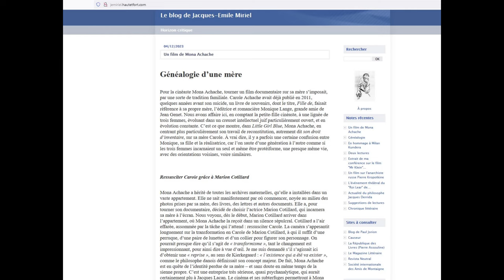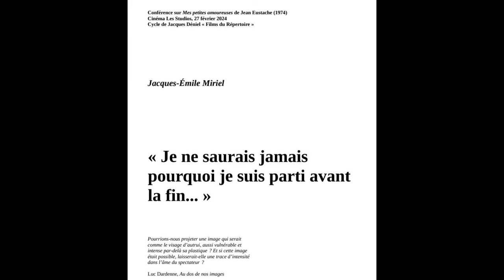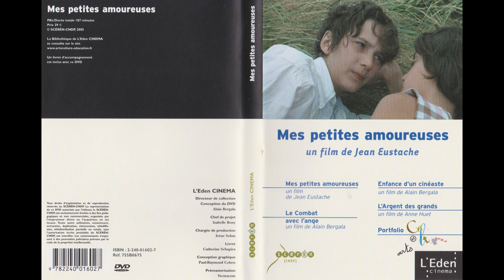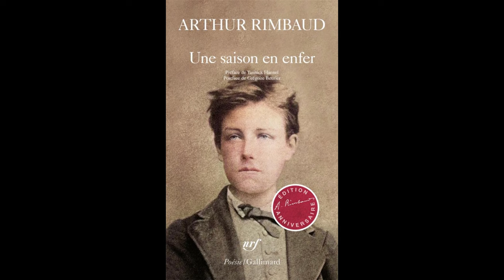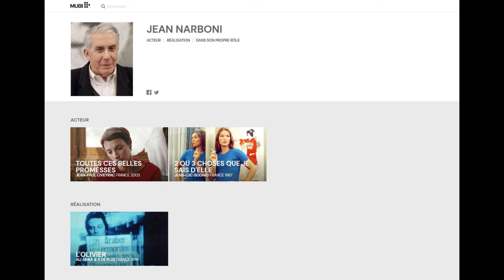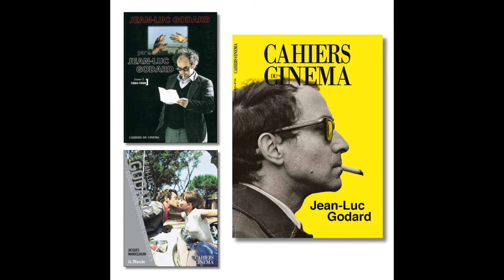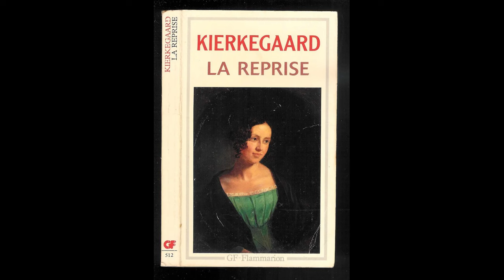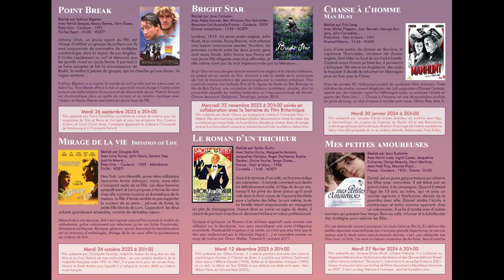Mes petites amoureuses, de Jean Eustache. Commentaires de Jacques Déniel et Jacques-Émile Miriel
Réalisé par Jean Eustache en 1974.
Avec Martin Loeb, Ingrid Caven, Jacqueline Dufranne, Dionys Mascolo, Henri Martinez, Jean-Noël Picq, Maurice Pialat...

Daniel, est un jeune garçon taiseux qui observe les filles avec convoitise. Il est élevé par sa grand-mère, à la campagne. Quand il atteint l’âge de 13 ans, sa mère, qui vit avec un ouvrier agricole à Narbonne, décide de le prendre avec elle. Daniel arrête l’école à contrecœur et entre comme apprenti chez
un mécanicien. Il se lie d’amitié avec d’autres ouvriers qui passent leur temps libre au café, à fumer et à échafauder des stratégies pour séduire les filles.
" On me demande souvent pourquoi j’ai voulu faire ce film là. En dehors des
petites réponses anecdotiques qui n’ont pas grande importance, je me suis
aperçu que la seule raison que je pouvais donner, c’est : par nécessité. Les
films que j’ai faits, j’ai senti un besoin impérieux de les faire. " Jean Eustache

Jacques-Emile Miriel est critique littéraire. Il a collaboré au Magazine littéraire et au Dictionnaire des Auteurs et des Œuvres (éditions Robert
Laffont dans la collection “ Bouquins ”). Il écrit dans la revue Esprit depuis 2021.
Auteur d’une publication sur le blog de Pierre Assouline La République des Livres en 2021. Il tient un blog littéraire à l’adresse : jemiriel.hautetfort.com.